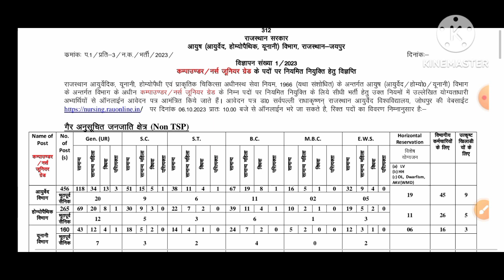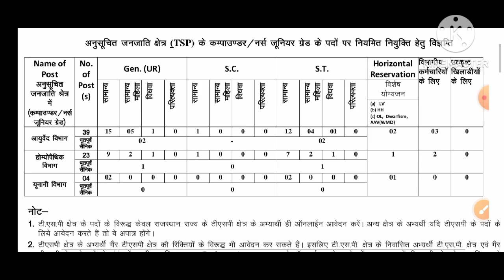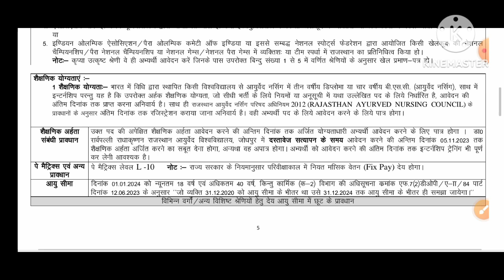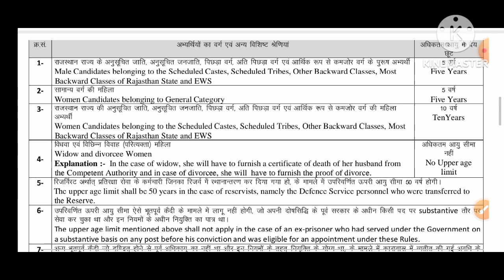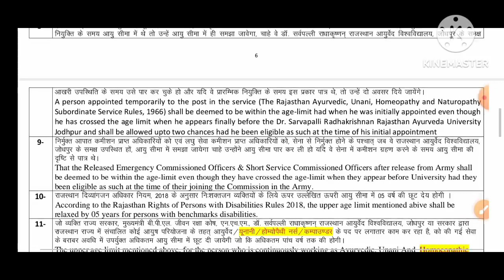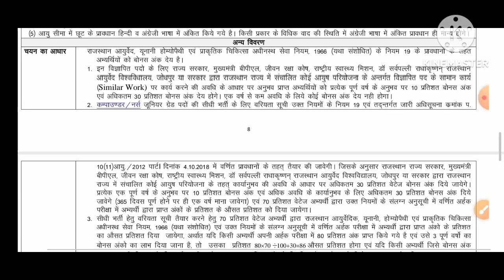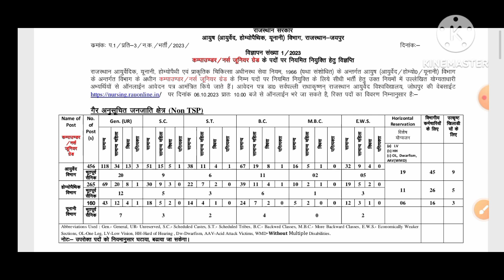Homoeopathy / Ayurvedic / unani ke liye compounder / Nurse ki bharti / Dr Manisha Dubey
Homoeopathy / Ayurvedic / Unani compound / Nurse bharti